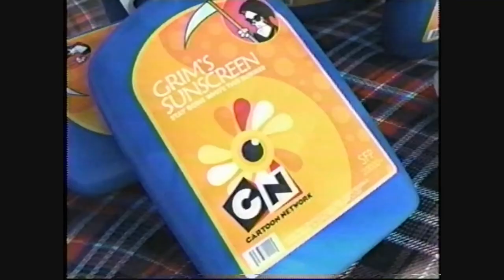Cartoon Network City Summer: Suntan Lotion